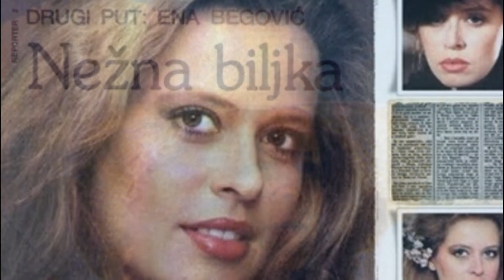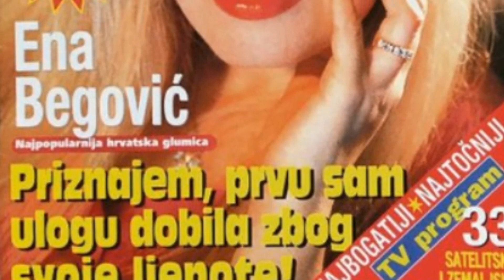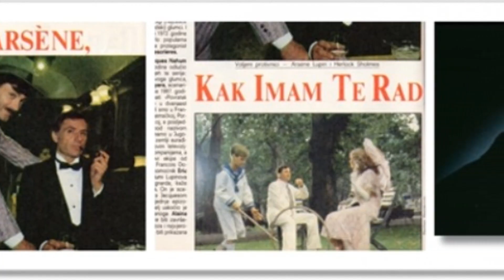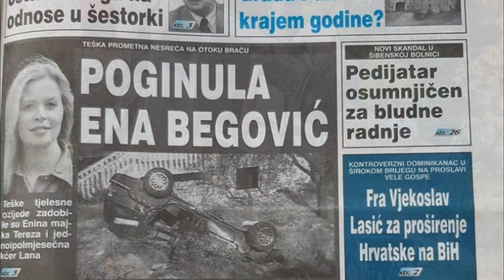Ena Begović - Najljepši osmijeh prerano prekinut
Imala je najljepši osmijeh i kada nije glumila, izvajano tijelo i besprijekornu senzualnost. Bila je žena pred kojom je svaki muškarac ostajao bez daha. Bila je glumica, prvakinja Hrvatskog narodnog kazališta. Imala je 40 godina. I onda otišla sa ovog svijeta. Ena Begović.